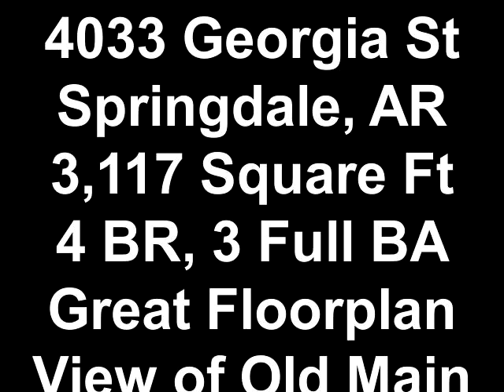4033 Georgia St Springdale, AR 3,117 Square Ft 4 BR, 3 Full